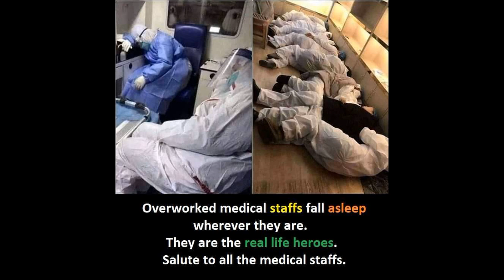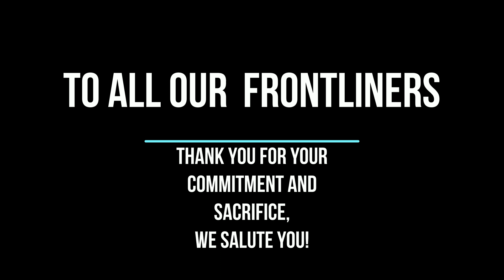Frontliners- Original music composition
Music tribute to all Covid 19 front-liners. We thank you. Music, piano and strings by me. My dad did the guitar drums and bass parts. CTTO for all images used.